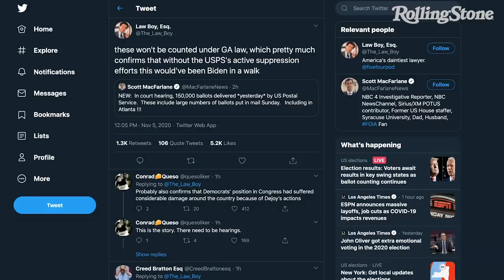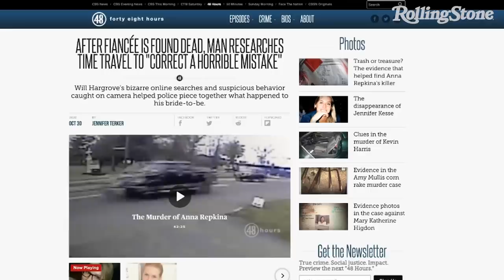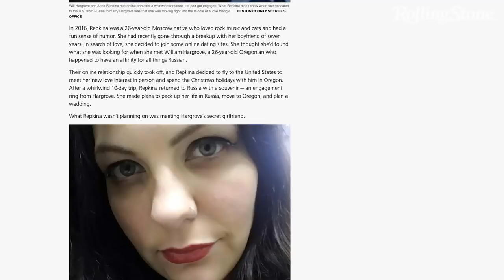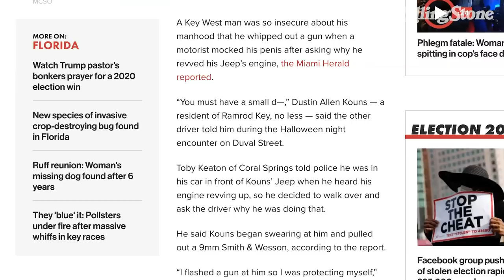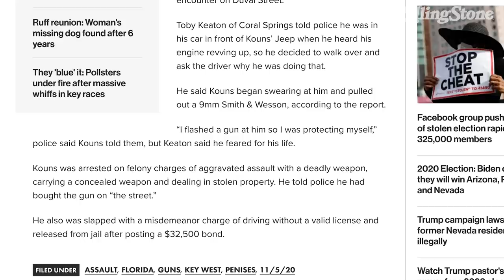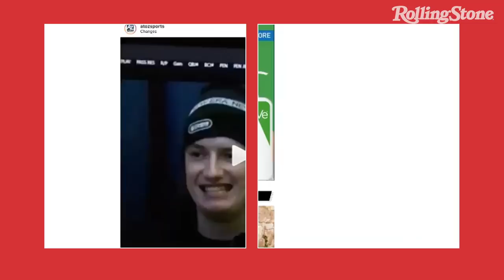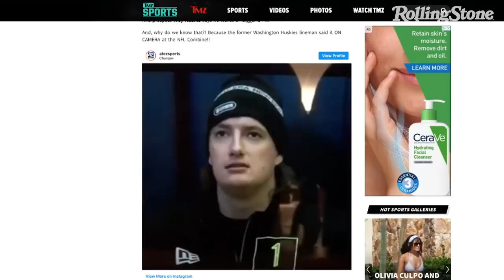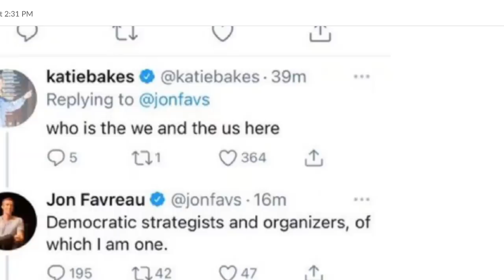Glenn Greenwald on the Election, Leaving the Intercept and More | Useful Idiots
Glenn Greenwald joins to discuss the election (taped on Thursday), leaving the Intercept, and more. Matt and Katie ponder the future of both parties after a tightly contested result.